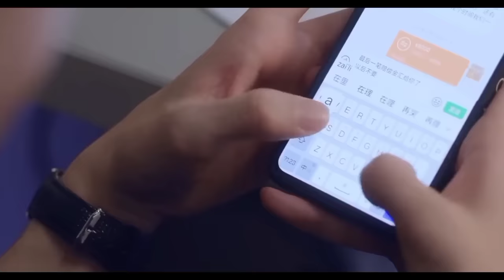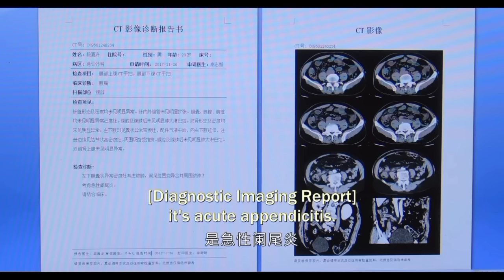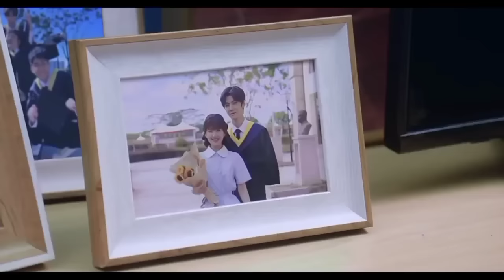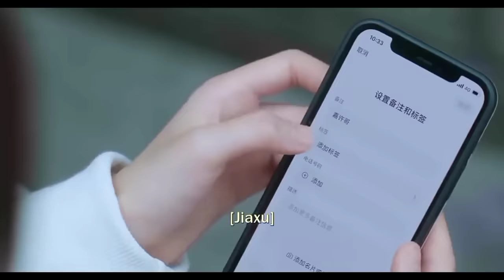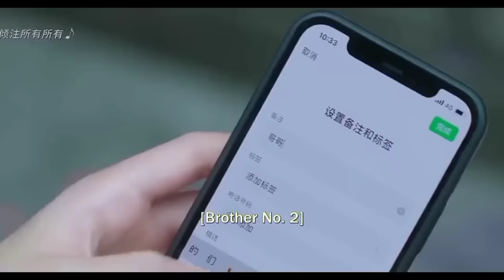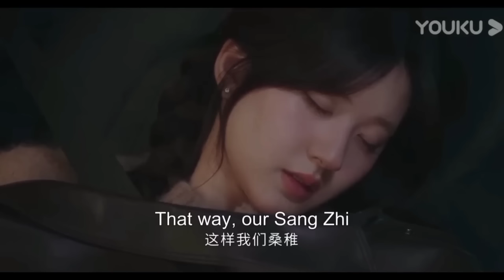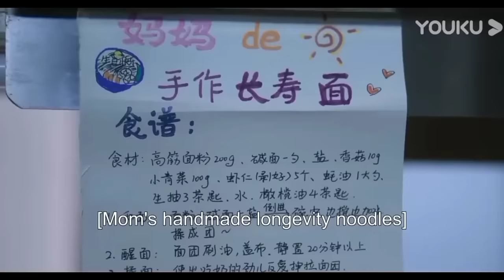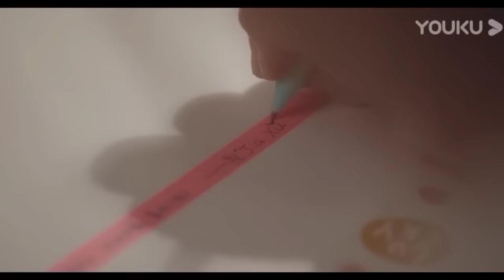New Korean Mix Hindi Songs 💗Chinese Mix Hindi Songs 2023💗 Chinese love story💗çin klip💗 kdrama mix 💗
Drama Name :- Hidden Love